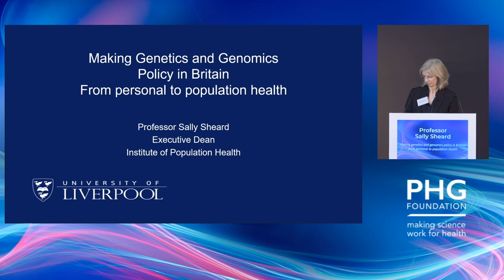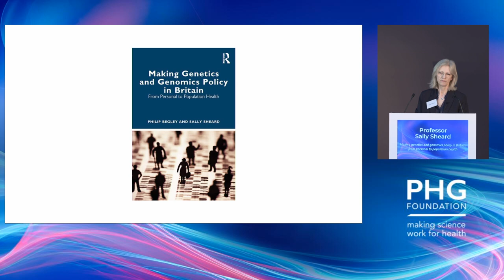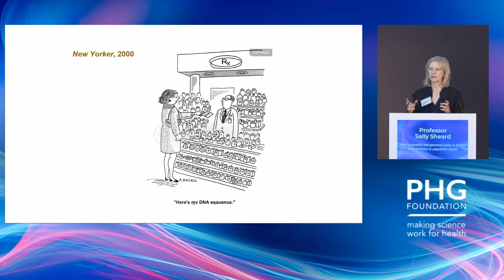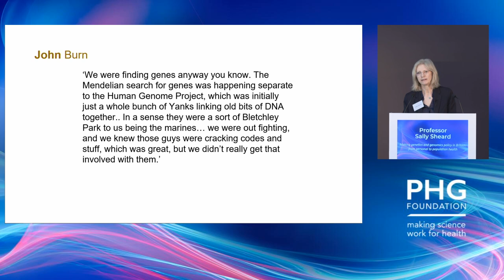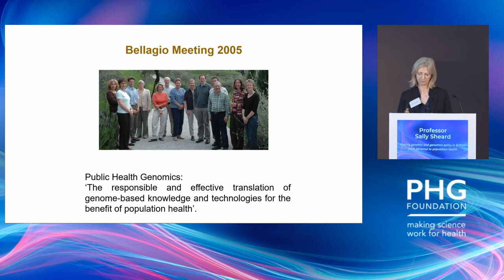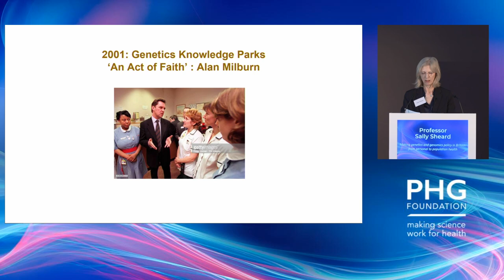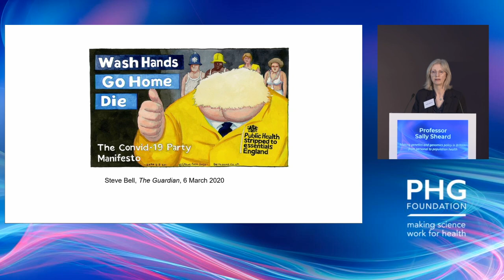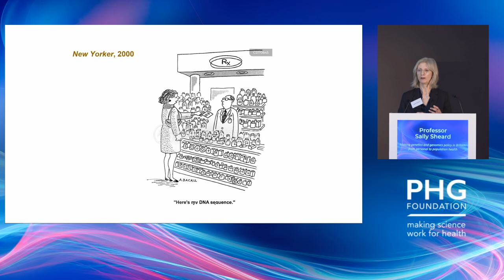Making science work for health | Professor Sally Sheard on genomics policy in Britain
Professor Sally Sheard presents what she anticipates will be the first of many policy histories of genetics and genomics in the UK, co-researched and written with Dr Phil Begley. Sally reveals a history of varying levels of commitment on the part of policy makers to bring genomics into healthcare and argues that by understanding the points at which the process of translation - from the research to the policy to the practice - can breakdown in order so that policy making can be done better in the future.